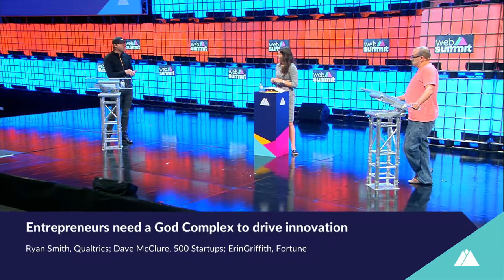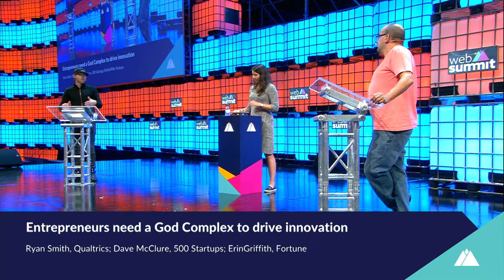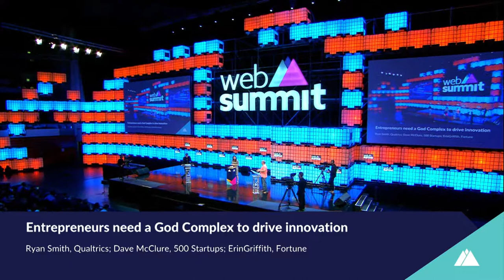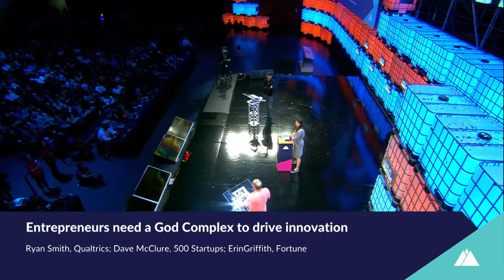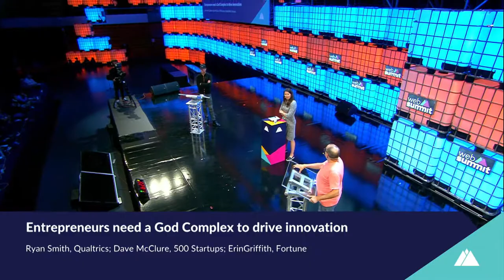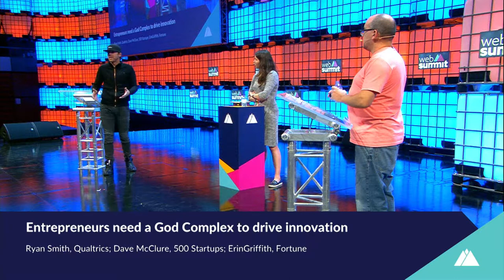Entrepreneurs need a God Complex to drive innovation - Ryan Smith, Dave McClure and Erin Griffith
The debate includes Ryan Smith, CEO of Qualtrics, Dave McClure, Founder of 500 Startups, and Erin Griffith, Journalist for Fortune.

Two titans of the tech space debate the idea of whether entrepreneurs need to have total self-belief.